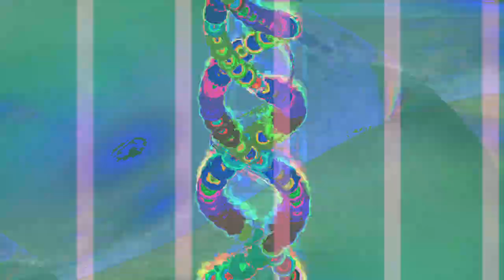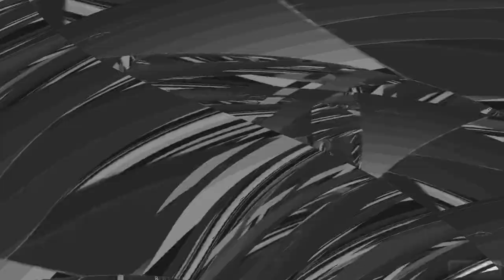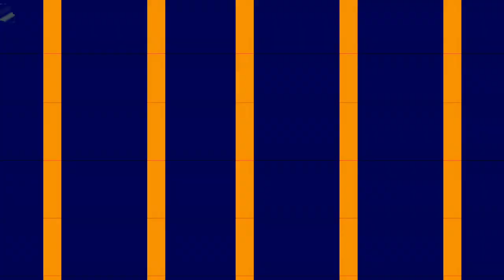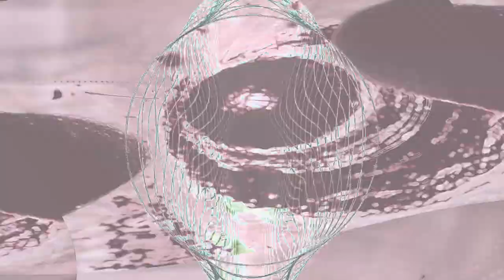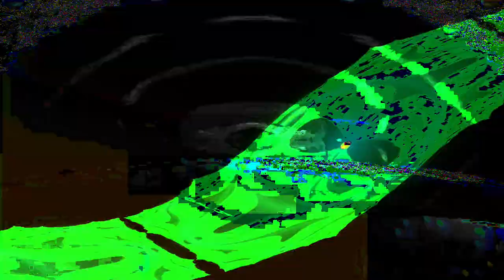[EPILEPSY WARNING] Movie 24 02 06 07h36m52s